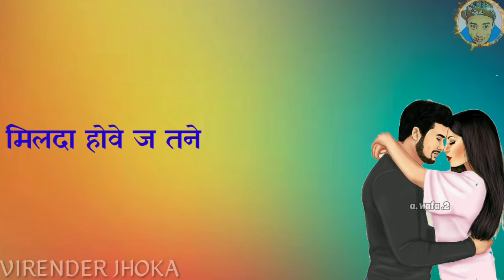Syhahi hariyanvi song whatsapp status